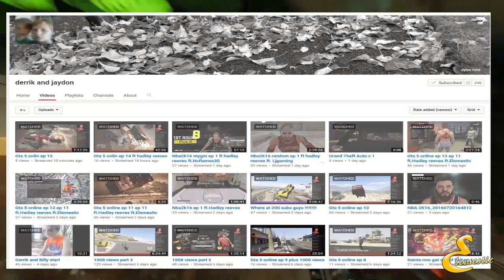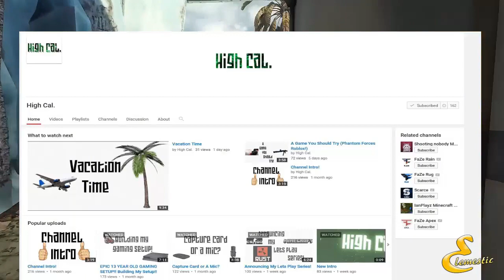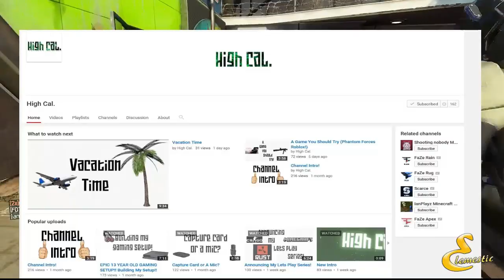SHOUTOUT SUNDAY! #5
SHOUTOUT IS EVERY SUNDAY!
RULES TO WIN:

2. Like this video
3. Stay active on my channel!
4. Comment why you think you deserve the shoutout!
WINNERS!!

PICKING 2 LUCKY WINNERS NEXT SUNDAY!!
SO STAY ACTIVE AND GET LUCKY :)
GOOD LUCK!